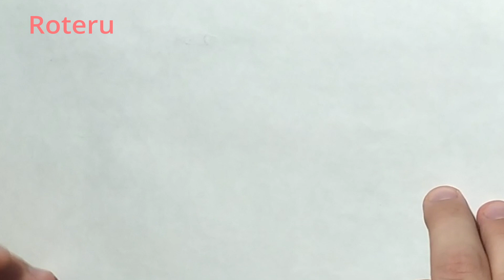How to draw Lion King Hyena - Sketch Как нарисовать мультяшную Гиену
Learn how to draw Lion King Hyena